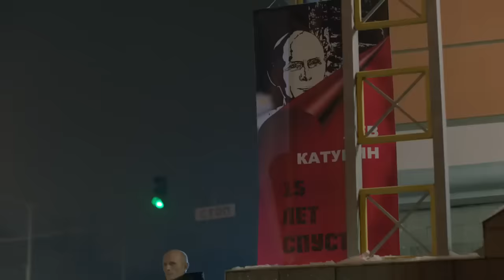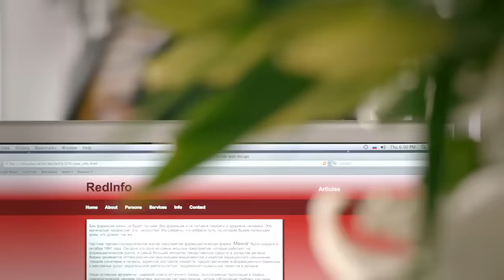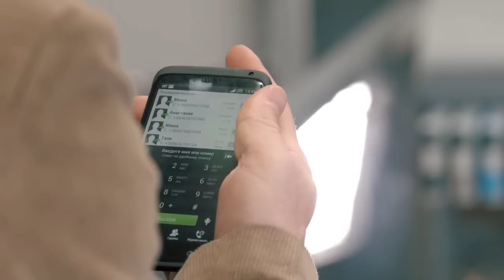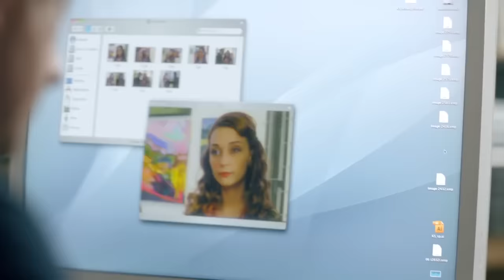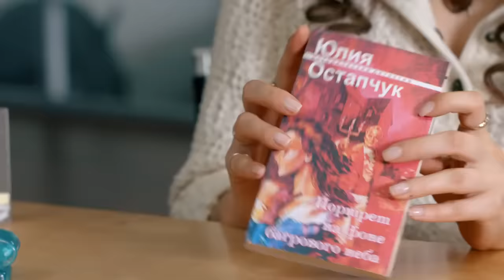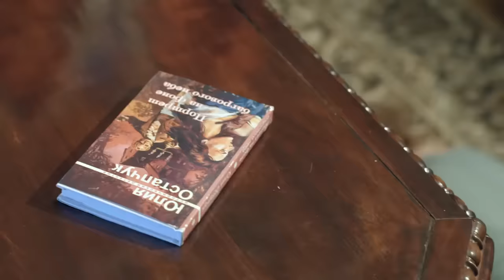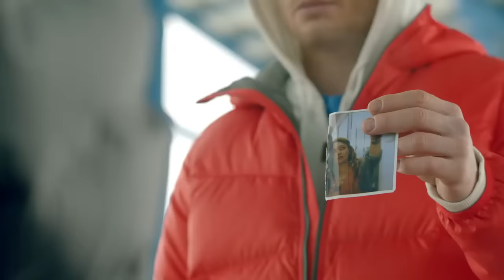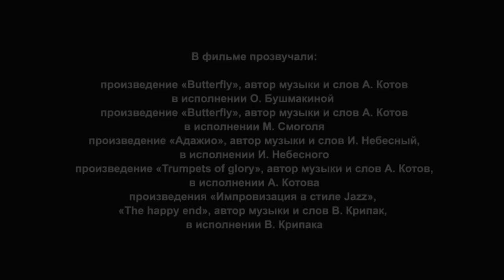Обалденный фильм взорвавший интернет! ЖИЗНЬ ВЗАЙМЫ Русские мелодрамы фильмы новинки 1080 HD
Отчаявшись обрести счастье рядом с любимым человеком Дмитрием (тот является ее начальником и много старше девушки), журналистка Маша принимает ухаживания Юрия Комарова. Тот богат, красив, внимателен, благороден. Но вскоре после скоропалительного замужества Маша начинает замечать странности в поведении и образе жизни мужа. Маша постоянно слышит чьи-то шаги в своем доме, видит мелькающую тень в саду. Вскоре девушка узнает страшную тайну, а ее жизни станет угрожать смертельная опасность…
Удастся ли Маше спастись? Кто окажется рядом в трудную минуту?